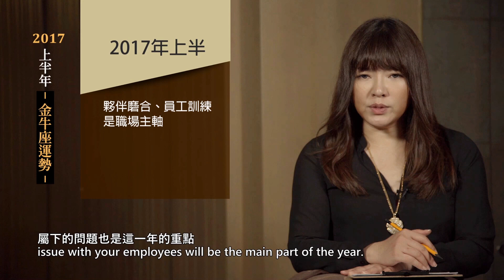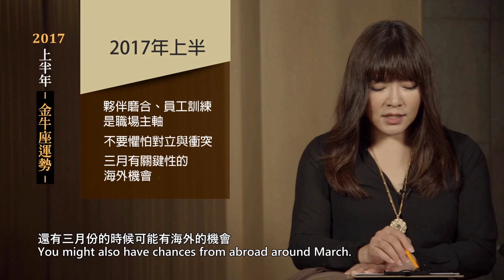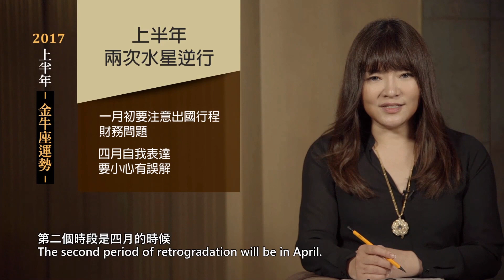2017金牛座｜上半年運勢｜唐立淇｜Taurus forecast for the first half of 2017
◆ 唐立淇 Jesse Tang ◆